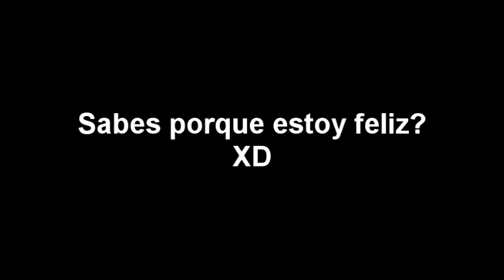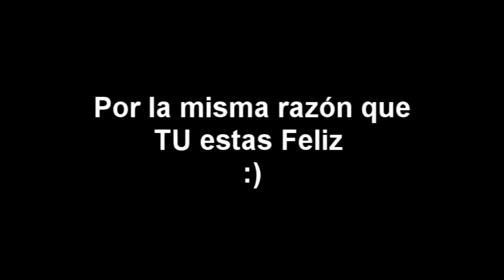cD y Uj - 9 MESES.mpg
9 meses wowo es requete wowow... Anhelo con todo mi corazón hacerte feliz 4ever, pues eso hará que igualmente yo sea feliz a tu lado.

TE AMO MI PRINCESITA MOQUITA